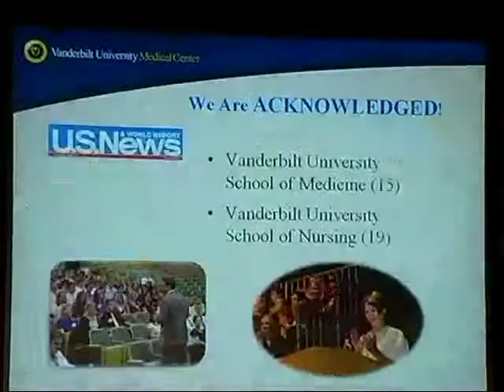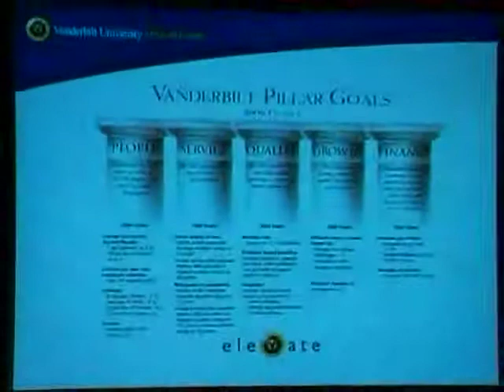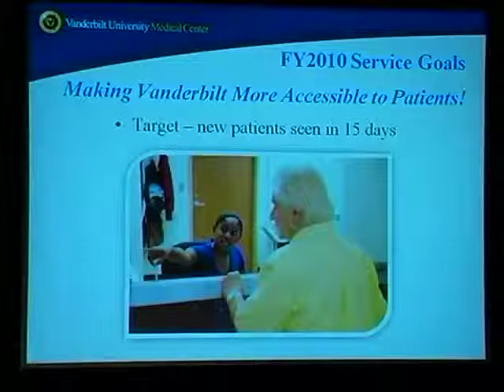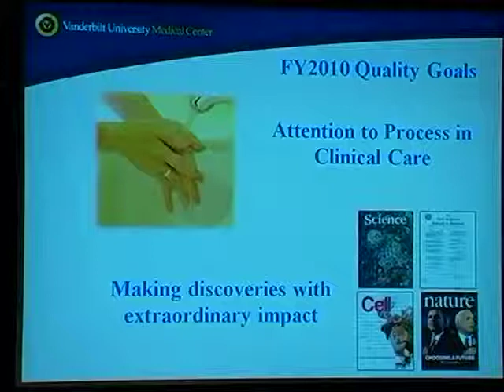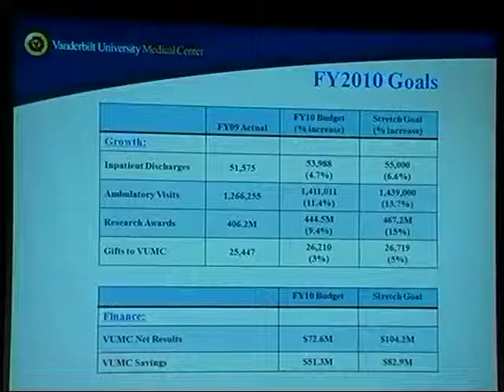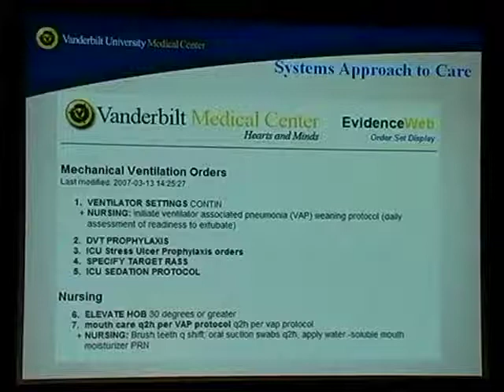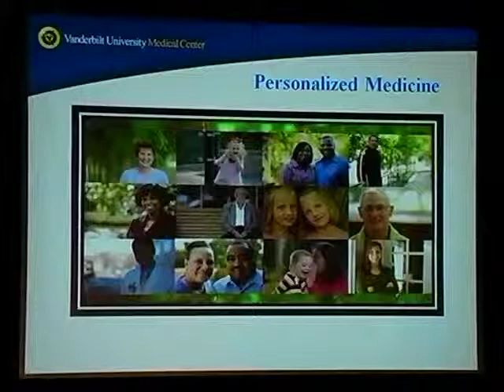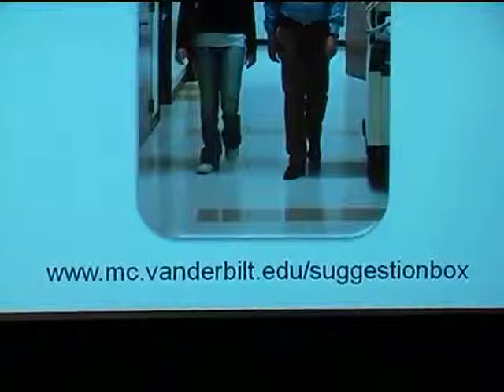State of the Medical Center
Watch video of the Sept. 8 State of the Medical Center address by Jeffrey R. Balser, M.D., Ph.D. Vice Chancellor for Health Affairs and Dean, School of Medicine, Vanderbilt University.